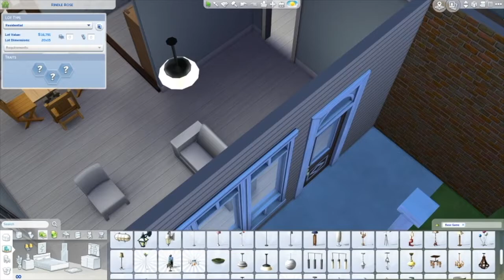THE SIMS 4/// SPEED BUILD/// STARTER FAMILY HOME (BASE GAME)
Thank you all so much for watching! Make sure to give this video a huge thumbs up!